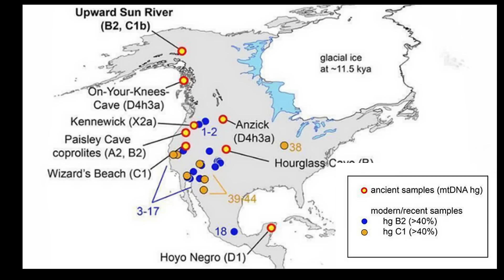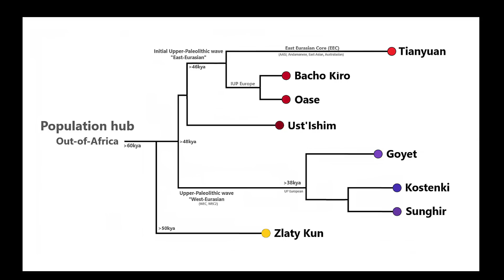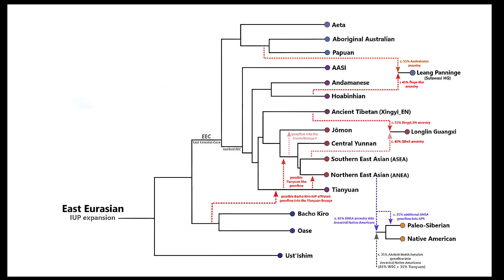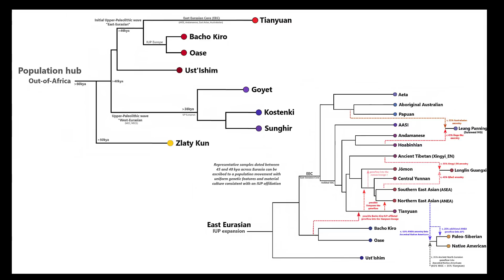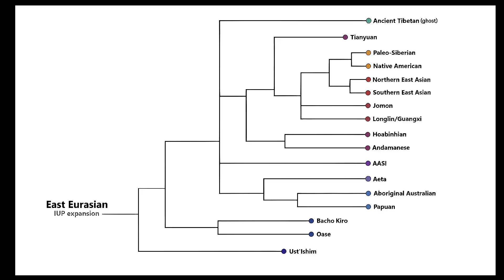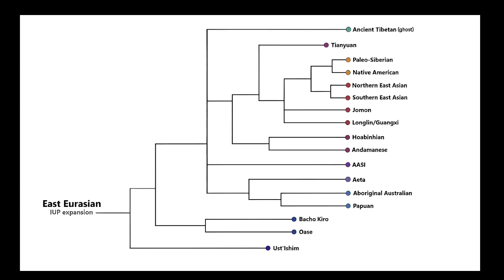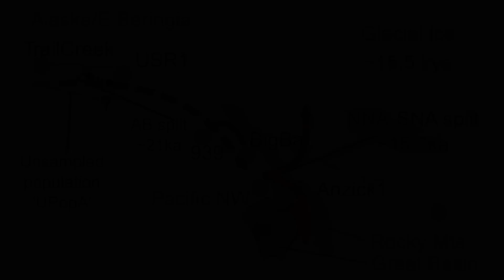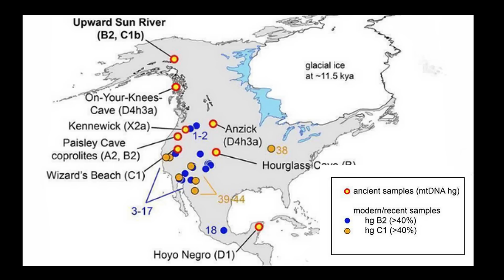Evidence From Beringia Proves First Americans Are Not What History Books Say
This video explores the story of the FIRST AMERICANS and their origins, focusing on the clues left behind. Through ARCHAEOLOGY and GENETICS, scientists piece together the story of HUMAN MIGRATION into the NEW WORLD. Learn about ANCIENT HUMANS and their journey across the BERING LAND BRIDGE.